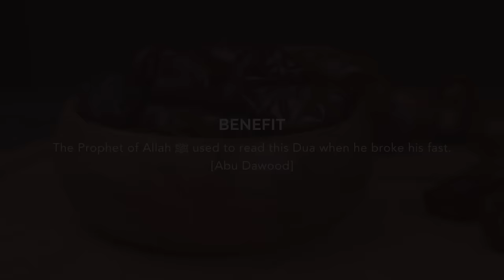Dua When Breaking the Fast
The Prophet of Allah ﷺ used to read this Dua when he broke his fast. [Abu Dawood]

Please consider supporting Al-Madina's work today!

Al Madina Institute is a U.S. based 501(c)3 non-profit organization which operates Al-Madina Arabic Online, Al-Madina Family Program, Al-Madina Foundations, Al-Madina Studio, ImanWire, Pearls Of The Qur'an and Al-Madina Retreats.